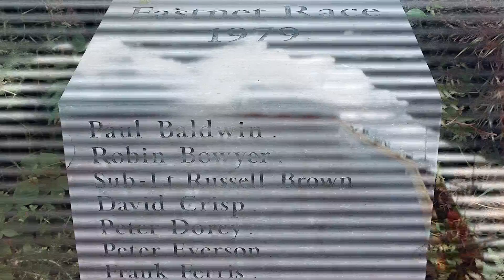RESCUE PILOT by Jerry Grayson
Jerry Grayson is an ordinary man who chose an extraordinary career. At age 17 he became the youngest helicopter pilot to ever serve in the Royal Navy. By age 25 he was the most decorated peacetime naval pilot in history.

For the Navy's Search and Rescue pilots, getting to work is both an adventure and an ordeal. Whether rescuing a wounded fighter pilot who has ditched in the sea, saving desperate survivors from a sinking ship, or picking up a grievously ill crewman from the deck of a nuclear-armed submarine that is playing a cat-and-mouse game with the Soviet navy, Jerry Grayson has lived a life of unparalleled excitement and adventure.

His finest hour came during the infamous Fastnet Yacht Race of 1979 in which 25 yachts were lost. When a catastrophic storm enveloped the competitors he and his crew pushed their Wessex helicopter to its absolute limits and put their own lives at risk, flying into hurricane-force winds to winch shipwrecked sailors from heaving tempestuous seas. An investiture at Buckingham Palace with Her Majesty the Queen was the result.

Being a Rescue Pilot is a fast-paced career because there is no choice. Lives are at stake and pilots must move and think fast. Jerry Grayson's inside view of this heroic service is as inspirational as it is celebratory. Excitingly told, frequently funny but also very poignant, Jerry's story is not an account of just one man's deeds, it is a salute to all the men and women he worked with who were able to turn tragedies into triumphs.

Includes a Foreword by HRH The Duke of York, Prince Andrew, Commodore-in-Chief of the Fleet Air Arm. -